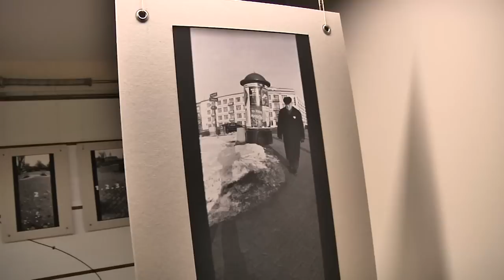ED- Wall Art: Wernisaż Marcin Painta, Zbyszek Bogatko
W Domu Modelowym, w Parku Handlowym Janki odbył się EKOPIKNIK. Podczas EKOPIKNIKU zaprezentowano nowe obrazy Marcina Painta oraz odbył się wernisaż malarstwa Marcina Painta oraz fotografii Zbyszka Bogatko oraz aukcja/licytacja dzieł artystów na rzecz schroniska dla psów w Józefowie. Szczegóły Patronem medialnym wernisażu jest m.in. Good Way Studio